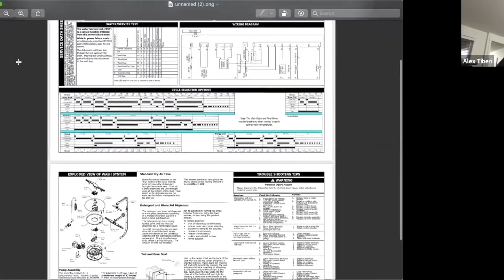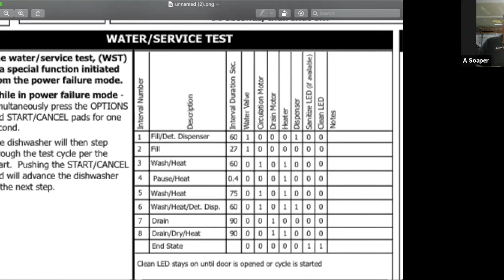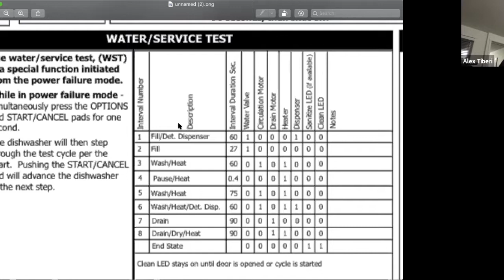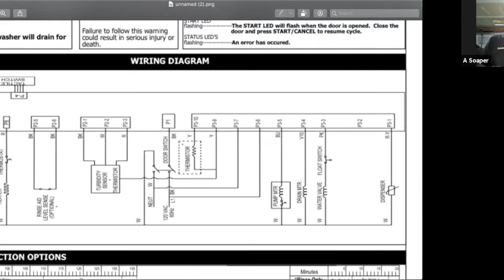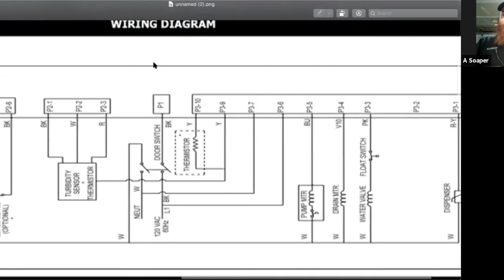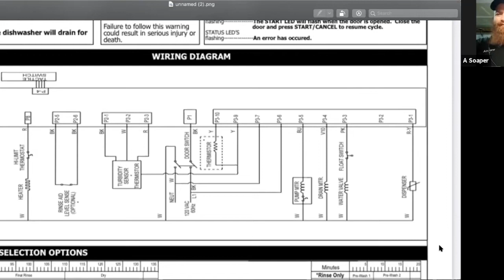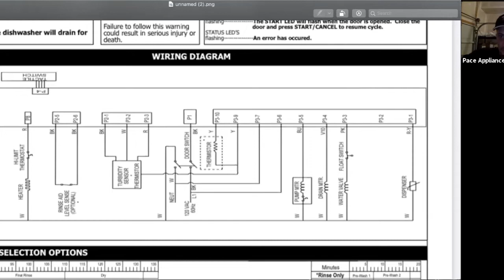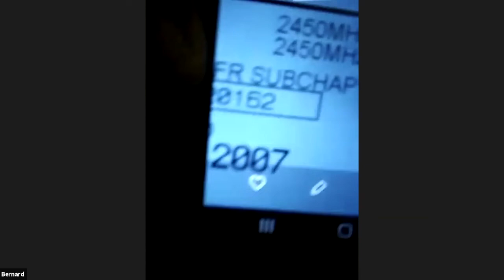Appliance Repair Roundtable - December 4, 2020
Highlights:
• Will there be a slow season this year? (22:41)
• The importance of tracking data & asking why (42:30)
• Examples of key performance indicators (46:55)
• Shotgun approach vs. focused approach to paid ads (52:20)